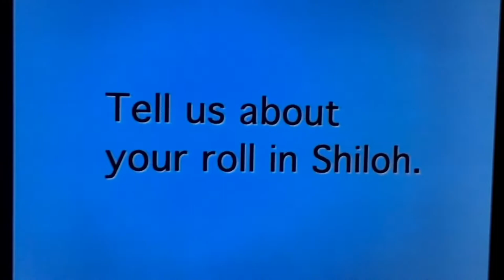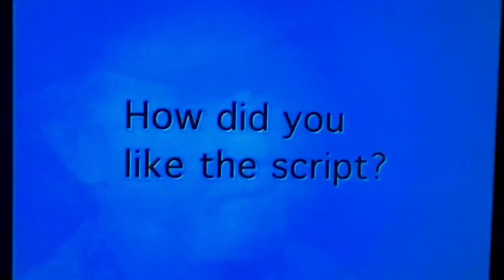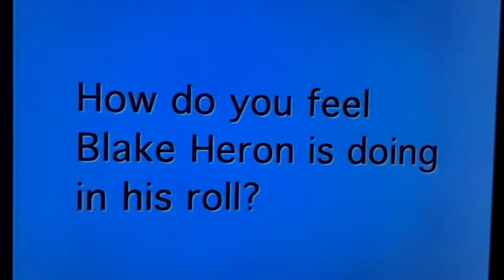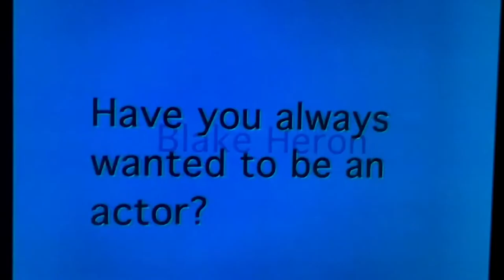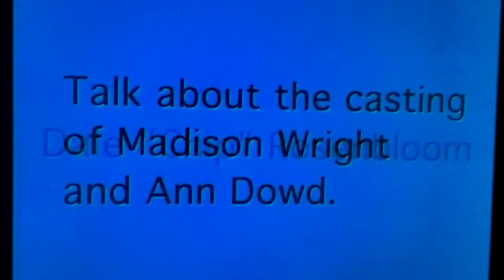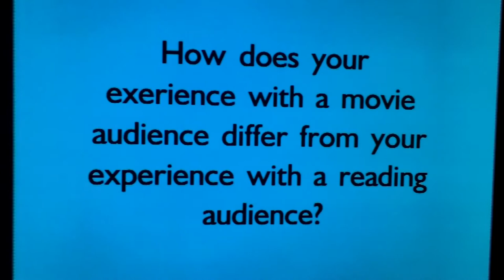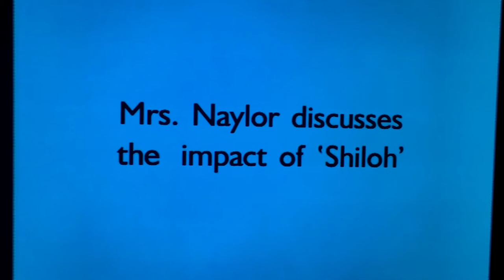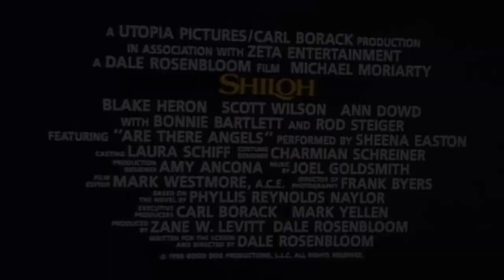SHILOH BEHIND THE SCENES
Family film Shiloh and a look behind the scenes interviews with the cast and crew with the trailer of the film.

Note: This video is made with non - profit or does not represent another company .